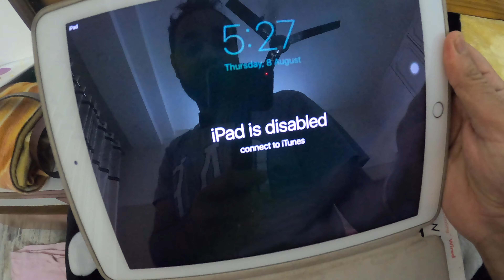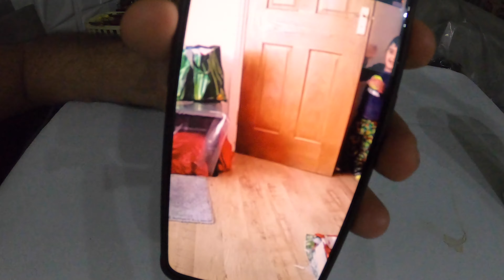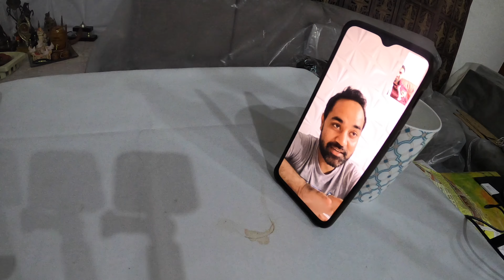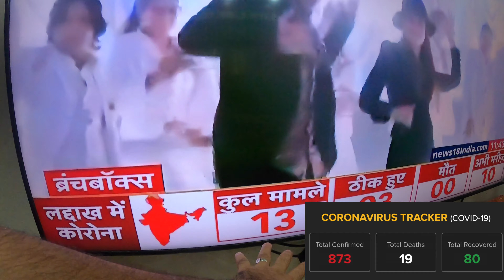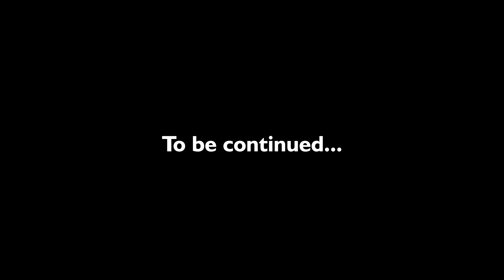21 Days Lockdown Vlog3 - Joey ka food crow ko diya !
21 Days 21 Vlogs - Lockdown Story living in Punjab ! Punjab and Maharashtra are super affected . But stay calm and take precautions !!

StayHome and Chill WithMe.
StayHome and Enjoy WithMe.
StayHome and Relax WithMe.

Vlogger,Vlogging,Best Vlogger,covid 19 live world map count,covid-19 virus,covid-19 virus patient,corona india,corona india tiktok,corona india bangla,coronavirusremix corona ,Lockdownvlog, curfew violation, lockdowndog, stayhome, Stayhome and chill,